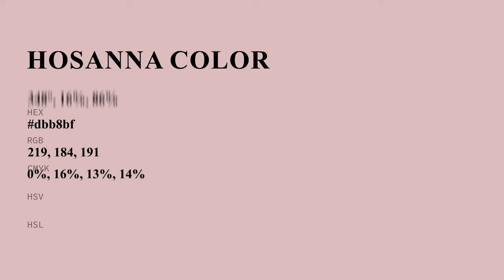Hosanna color dbb8bf hex color - Red color - Cool color dbb8bf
What color is Hosanna ? dbb8bf hex color - Red color - Cool color dbb8bf

Hex dbb8bf Color Code is also known as Hosanna color.

Hex dbb8bf Color code in RGB color code model is created after adding 85.88% red color, 72.16% green color and 74.90% blue color.
Hex dbb8bf Color code in CMYK color (process color) code model is generated after subtraction of 0% cyan, 15% magenta, 12% yellow and 14% black.